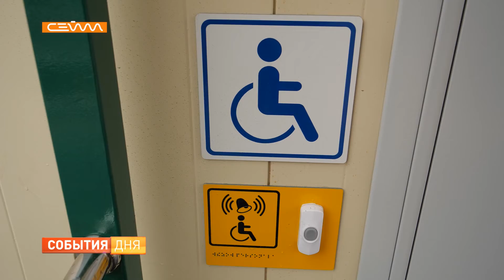В Железногорском районе открыли ФАП по нацпроекту «Здоровье»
Современная медицина становится доступнее. В посёлке Студенок Железногорского района открыли новый ФАП по нацпроекту "Здравоохранение". Он обслуживает почти 2000 человек, из которых более 300-дети. Сегодня в рамках рабочего визита в медучереждении побывал глава области Роман Старовойт.